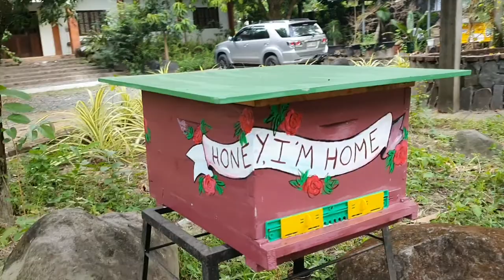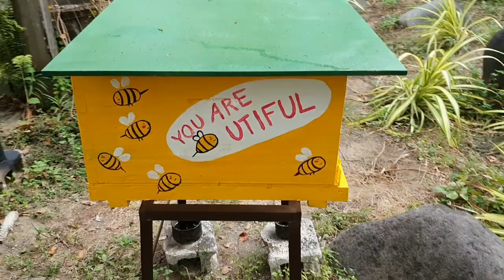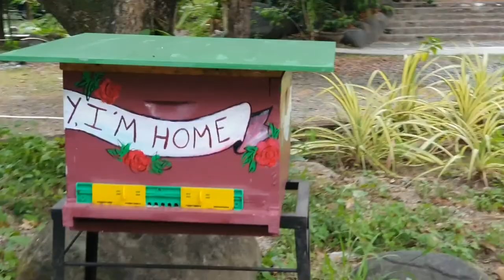Listen2me draw 🤫 - Decorating/Painting Honey Bee Houses at Diaspora Farm Resort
Hello world!

Just sharing my latest painting ventures at Diaspora Farm Resort 🐝🐝🐝🐝